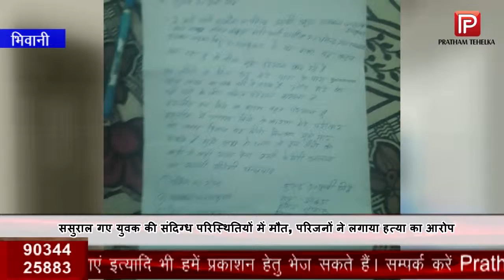ससुराल गए युवक की संदिग्ध परिस्थितियों में मौत, परिजनों ने लगाया हत्या का आरोप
ससुराल गए युवक की संदिग्ध परिस्थितियों में मौत हो गई। घटना भिवानी की है। आरोप है कि युवक को जहर खिलाकर उसकी हत्या की गई है। मृतक सुरेंद्र लोहारू क्षेत्र के गांव गोठङा का रहने वाला है जिसकी करीब पांच महीने पहले गांव नांधा में शादी हुई थी। शादी के बाद से ही किसी बात को लेकर दोनों परिवारों में अनबन रहने लगी। मृतक के परिजनों ने उसके ससुराल वालों पर हत्या का आरोप लगाया है। परिजनों का आरोप है कि मृतक की पत्नी ने धौके से युवक को घर बुलाकर उसे जहर दे दिया।

मृतक के परिजनों की माने तो मरने से पहले सुरेन्द्र ने ना केवल फोन कर उन्हें सारी घटना बताई। बल्कि सुरेंद्र ने पत्नी से अनबन होने पर 23 मार्च को ही एक सुसाईड नोट लिखकर अपने कजिन को वाट्सएप किया था। इसी आधार पर परिजनों ने मृतक की पत्नी, बुआ व उसके बेटे के खिलाफ शिकायत दर्ज करवाई है।

हैरानी की बात तो यह ही कि युवक की मौत की खबर उसके परिजनों को पुलिस के माध्यम से मिली। फिलहाल पुलिस ने परिजनों के बयानों के आधार पर तीन लोगों के खिलाफ मामला दर्ज कर जाँच शुरू कर दी हैं।